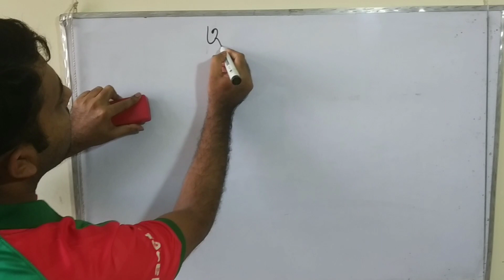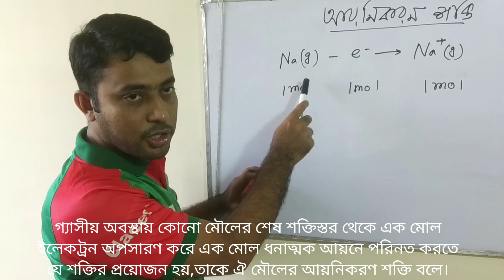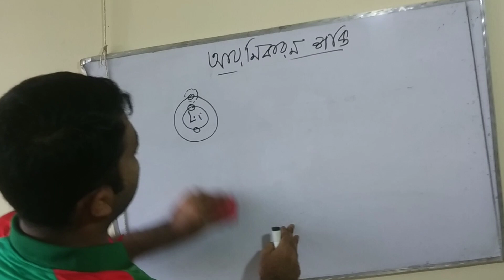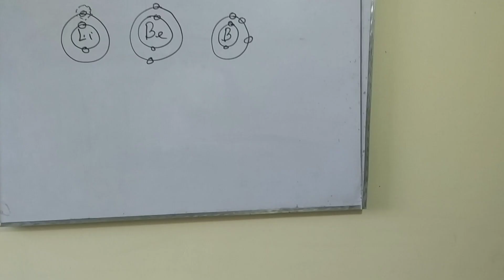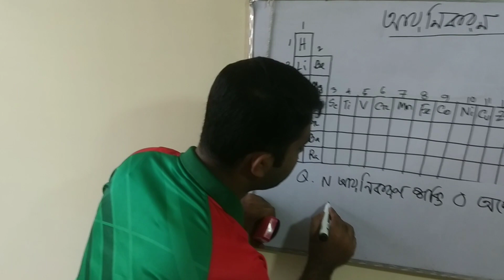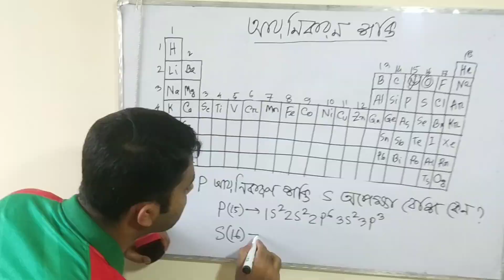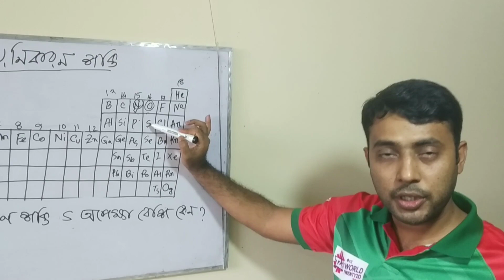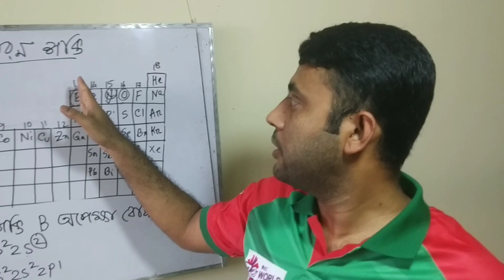Class 9-10 অধ্যায়-৪(পর্যায় সারণি), আয়নিকরণ শক্তি, Ionization Energy, পর্ব-৭, মকবুল হোসেন, IPSC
🌻আয়নীকরণ শক্তি কাকে বলে? What is ionizaion energy?
🌹 পর্যায় এবং গ্রুপে অায়নিকরণ শক্তির পরিবর্তন (Ionization Energy change in period & group)
🌺 একই পর্যায়ে পরমাণুর আয়নিকরণ শক্তির পরিবর্তনের ব্যাতিক্রম কিছু মৌল।